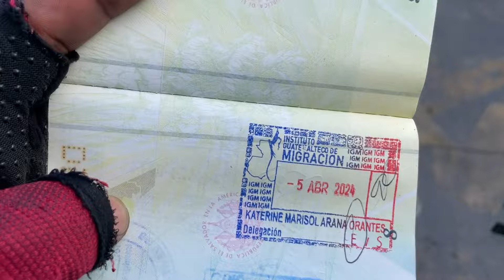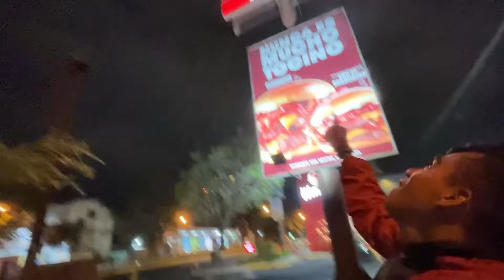La Torre Eiffel de centro América 🤩🇬🇹 es una belleza 🤩